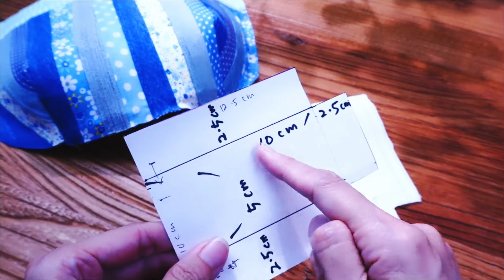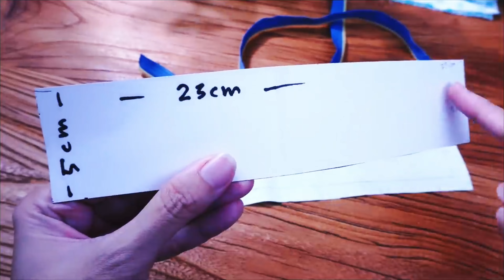Leftover fabric and leftover denim can be assembled for an attractive and functional messenger bag✂✂